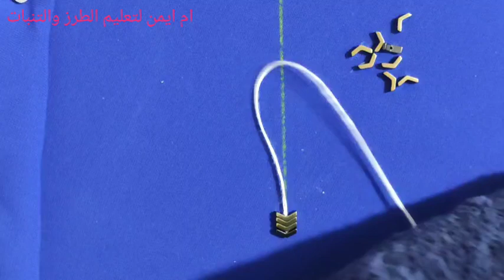جديد وعصري في التنبات بالجوهر هندي أو العقيق هندي نيتي جلابتك بهذا نوع جوهر جنب سفيفة او بلاصت سفيفة